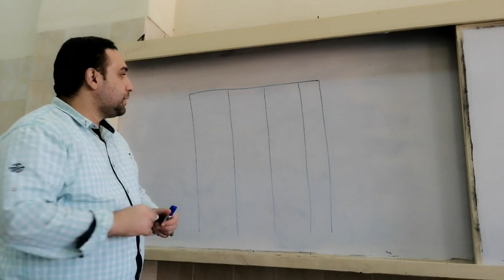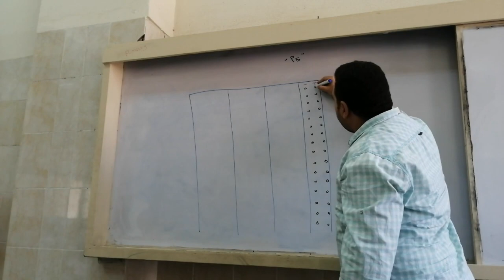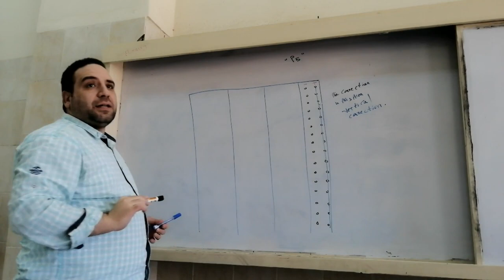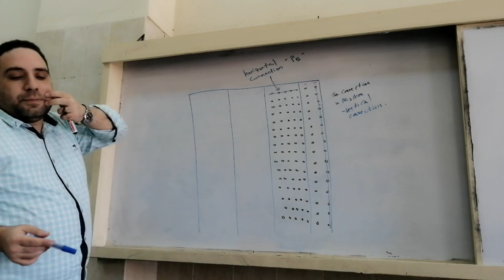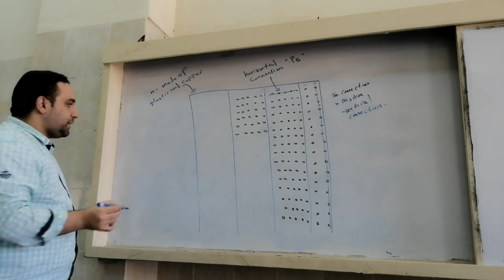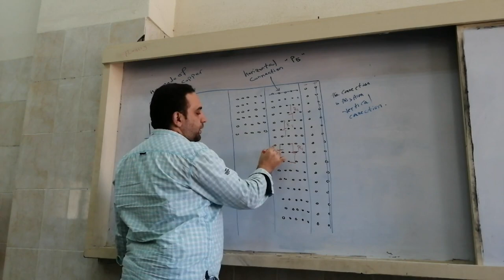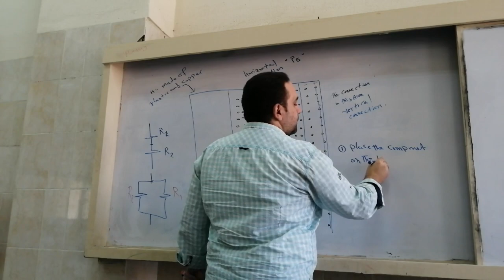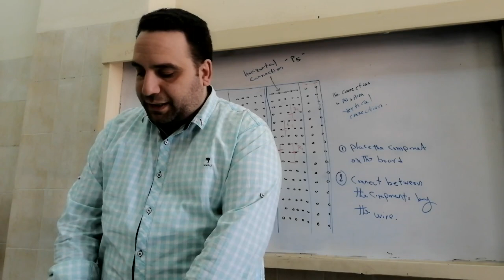شرح شكل و مواصفات و كيفيه استخدام test board or bread board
شرح شكل و مواصفات test board or bread board